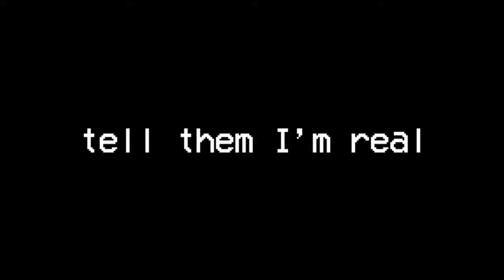Impostor Santa But Santa Actually Sings It [AI COVER]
Raymond Kold is underrated! This AI cover is just for the Christmas spirit. No hate involved!

Song By: Raymond Kold